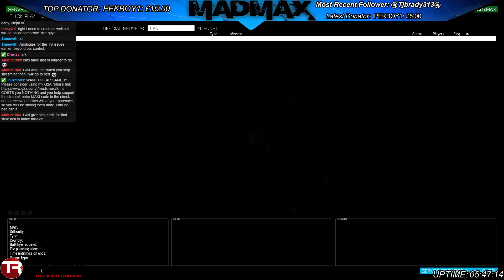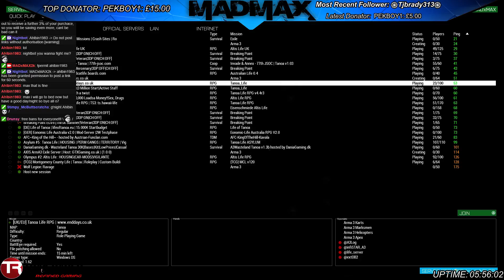#6 End Days Role Player Medic Do You Have A Owie 01/08/2016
Welcome to End days role play arma 3 tanoa server, tonight I play as a EMS (Medic), and spend the entire stream rushing around helping heal people, being a taxi, and just doing medic stuff happy times -- Watch live